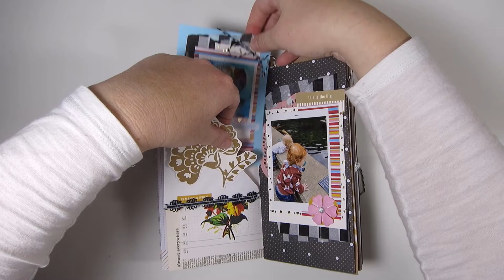Flip Through: Junk Journal #8